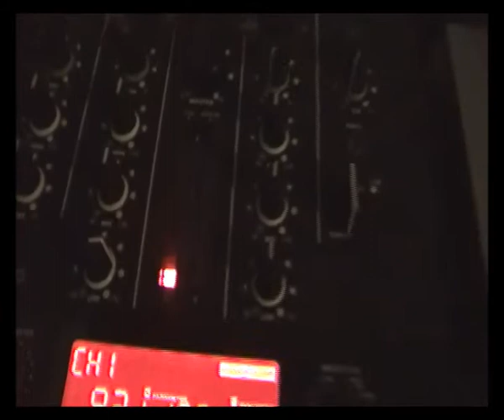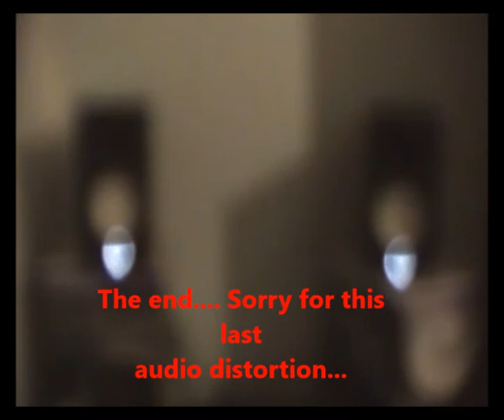YAMAHA HS50M speaker prove test audio brani (dance trance orchestral new age...)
Un'ultimo ascolto prima della loro spedizione (vendute. )... Mi mancheranno, il suono era proprio eccellente e cristallino!

TRACKLIST
The Event - L'ULTIMO DEI MOICANI - Main Title
I'm Confessin' (that I Love You)
Dj Maxwell - Wellness
Dj Maxwell - I Want To Believe
York - Touched By God
Balearía - Chichen Itza
Dexter Britain - Early Evening
Chris Corrigan - Edge Of Heaven (Right Face Remix)
Lange - Our Brief Time In The Sun
The World To Come - Reconceal & Andy Blueman